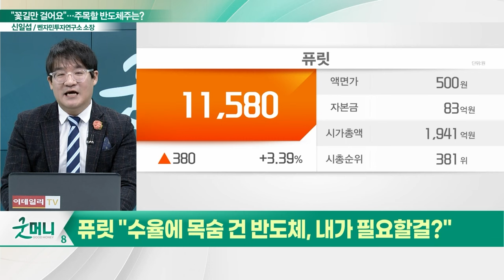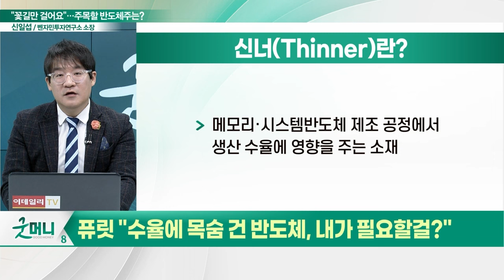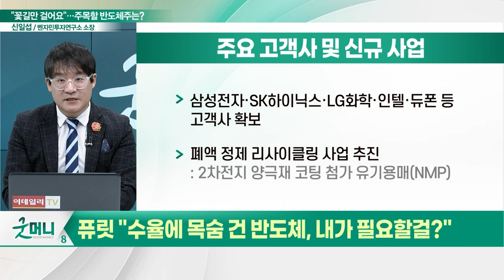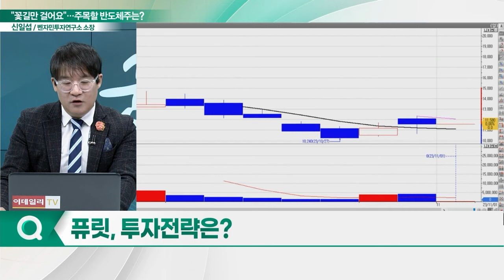퓨릿(445180), 우리 꽃길만 걸어요… "수율에 목숨 건 반도체, 내가 필요할걸?"_신소장의 시그널 (20231101)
퓨릿(445180) "수율에 목숨 건 반도체, 내가 필요할걸?"
- 신너(Thinner) 소재의 원재료 공급
- 삼성전자·SK하이닉스·LG화학·인텔·듀폰 등 고객사 확보
- 폐액 정제 리사이클링 사업 추진